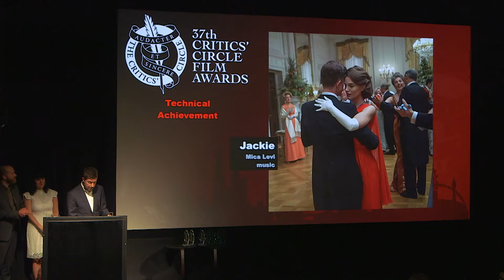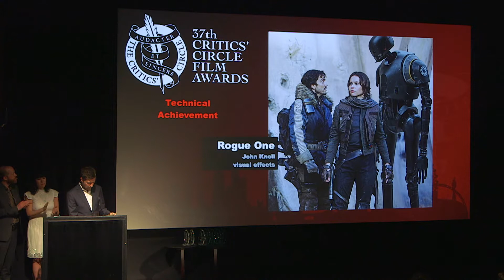Sturla Brandth Grøvlen wins Technical Achievement (2017 Film Awards)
David Hughes presents the award for Technical Achievement to Victoria cinematographer Sturla Brandth Grøvlen.